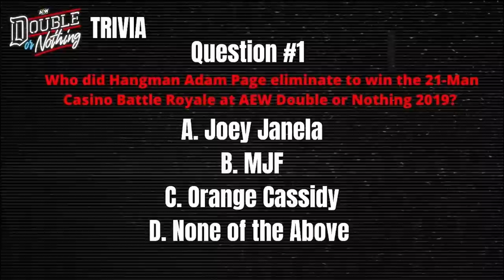June 10 2022 Wrestling Observer Live